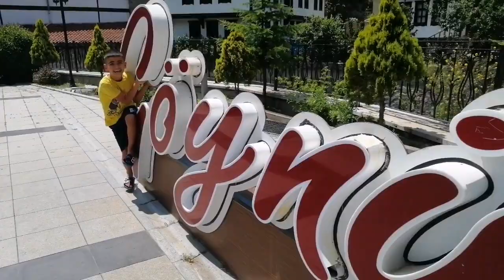Göynük - Akşemsettin Türbesi